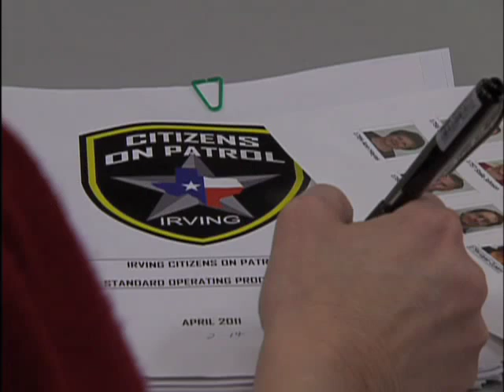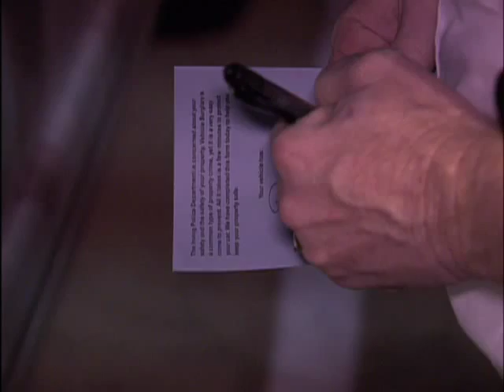Irving Citizens on Patrol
Meet some of the newest ICOPs—Irving Citizens on Patrol. Learn what they are doing to help keep the city safe.